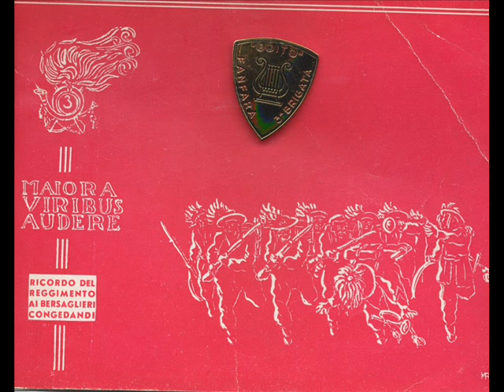Sempre Bersagliere Basso in fa g.v.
Musica M° Leandro bertuzzo
basso in Fa a cilindri g.v.